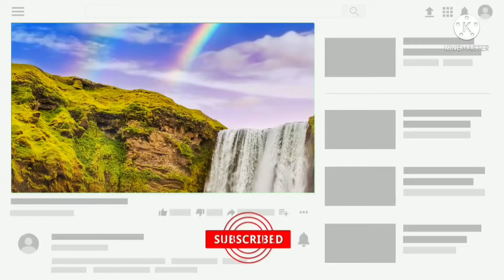🔴Good Morning Music - Boost Your Positive Energy| Peaceful Healing Meditation Music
Good Morning Music - Boost Your Positive Energy| Peaceful Healing Meditation Music by Relaxing Meditation Music. This is 15 Minute Soothing meditation and healing music perfectly Designed for deepest healing, Sleep Meditation, Remove all nagative energy, relax body mind and soul, relaxation, meditation, healing, Resting, studying, sleep and many more.
You can also use the music while you are sleeping, relaxing, meditating, healing and studying too. Thank you Have a Great Time :)
15 Minute Relaxing Meditation Music relive your anxiety, morning music, yoga relaxing music and relax mind body and soul. Just close your eyes and listen music you will find inner peace within 10 Minutes.

Namaste 🙏

Relaxing Meditation Music is a YouTube channel which serves you the best Meditation, healing, relaxing and sleep music.
Our Music Is Composed With Defferent Kinds Of Instrument Blending with 432Hz, 528Hz, Solfeggio frequencies. This Channel was create 6 October 2021 with an aim of providing digital space for those who are going through stress, anxiety, insomnia and depression.

Our Music are Composed With Beautiful Piano, Flute Melodies, Soothing Pads, Relaxing bells and many more. They include relaxing music that will help you relief stress. We hope to create and present more relaxing meditation music in the future.

🔴 Mindfulness And Meditation For Anxiety Is A Growing Field That Can Help You Navigate The Many Ways That Anxiety Can Discover You Life.

🔴 Meditation For Anxiety Is Proven Way To Clam Your Mind.

🔴15 Minute Meditation For Deep Relaxation.

🔴 Enjoy This Free 15 Minute Meditation By The Clam Mind Channel.

🔴 practice Meditation For Anxiety Relif To Improve Focus Declutter, Stay In The Present Moment And Let Go Of Anxiety Feelings.

(#) 15 minute mediation music| Sit in sclince for 15 minutes each morning And meditation for this.
(#) 15 minute mediation music - With earth response frequency for seller relaxation.
(#) The Quiet mind - 15 minute mediation music sleep.
(#) meditation music Is Music Performed To in aid In The Practice Of Meditation.

Background maditations
meditation music for sleep
20 Minuets Relaxing Meditation Music
Background music
7 Minutes Meditation Music
Deep sleeping Relaxing Music
2 minute meditation music
15 minute meditation music
15 minute meditation guided
15 minute mediation music for positive energy
15 minute mediation music by Sri Sri Ravi Shankar
15 minute mediation for sleep
15 minute mediation morning
15 minute mediation flute music
15 minute mediation focus music
meditation music for stress relief
meditation music relax mind body 10 minute
meditation music om
relaxing music